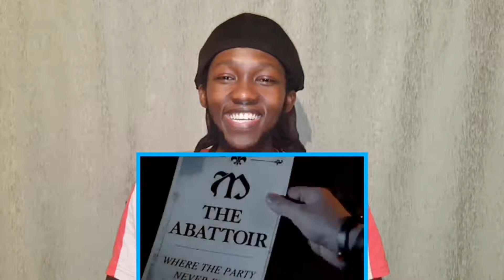'KLAUS MIKAELSON: THE GREAT EVIL' REACTION| The Originals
IT'S A JUNGLE OUT THERE IN THE WORLD OF THE ORIGINALS WITH BLOOD SPILLED EVERYWHERE & FAMILY AS THE SYMBOL OF POWER. WHAT I MISSED OUT ON SAYING IS THAT I DO FIND THE MARCELLUS STORYLINE QUITE INTRIGUING & IT SEEMS TO HAVE LEGS. WHO KNOWS, I MIGHT CHECK THIS OUT ONE DAY & ADD IT TO ANOTHER GLORIOUS PLAYLIST ON OUR CHANNEL. ENJOY!

💎*PRODUCTS I USE AND/OR RECOMMEND FOR HAIR, SKINCARE & FILMING, WHICH I KNOW YOU'LL LOVE*💎:

Cantu Leave-in Conditioning Cream》

Cantu Natural Hair Moisturizing Curl Activator Cream》

Cantu Natural Hair Moisturizing Twist & Lock Gel》

Cantu Shea Butter Daily Oil Moisturizer》

Cantu Care Kids Nourishing Shampoo & Conditioner Duo》

6 Pack Vaseline Petroleum Jelly》

5 Pack Medical Grade Vaseline Petroleum Jelly》

Vaseline Intensive Care Essential Healing Lotion》

Vaseline Total Moisture Cocoa Radiant Body Gel Oil》

Hawaiian Moon Aloe Vera Cream》

Personal Care Aloe Vera Lotion》

Avon Imari Rollon (6 Pcs)》

Avon Perfumed Skin Softener》

Avon Imari Eau De Toilette Perfume Spray》